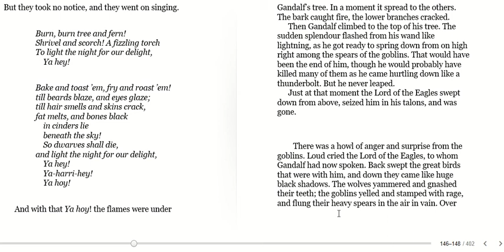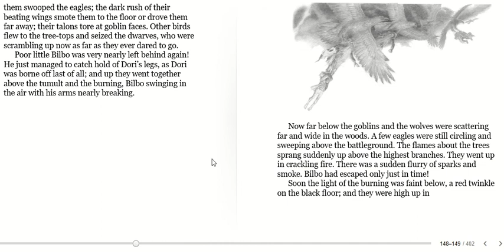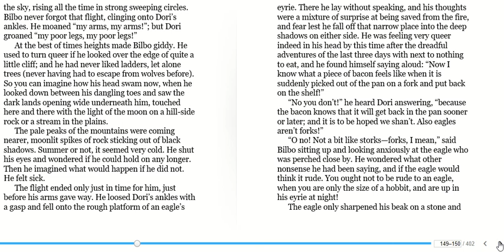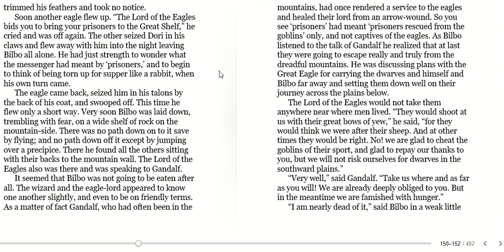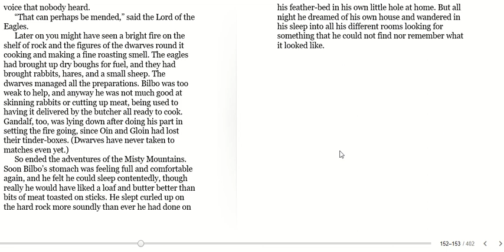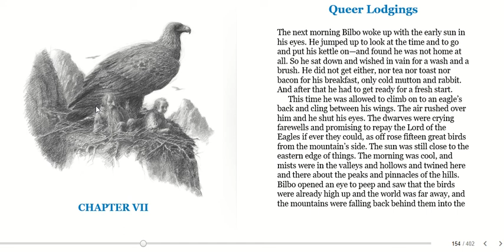Year 6 - Reading - 29.01.2021